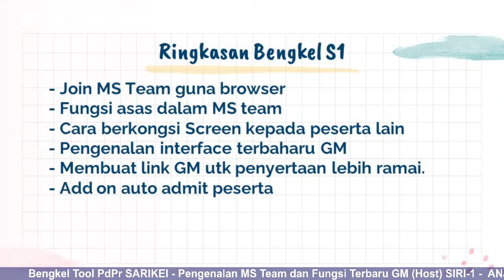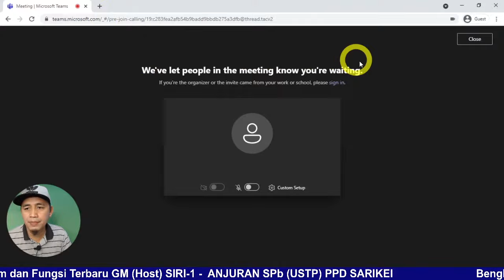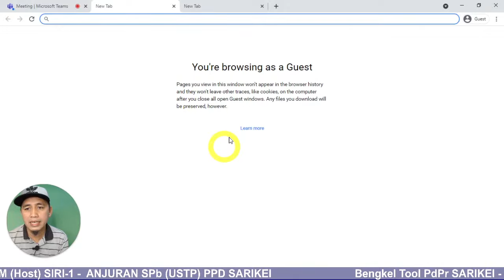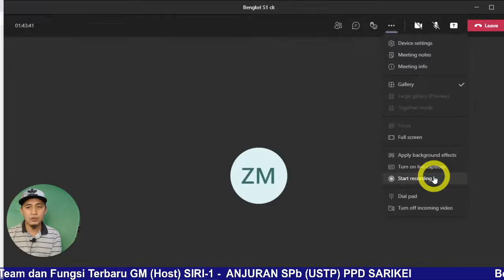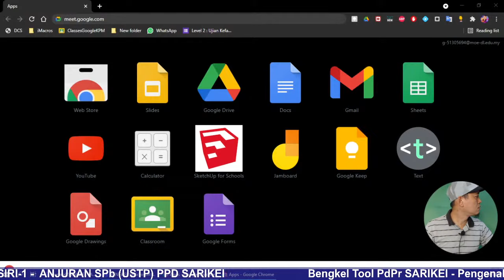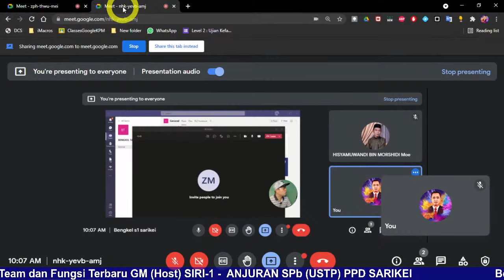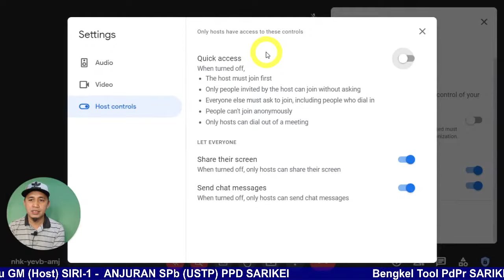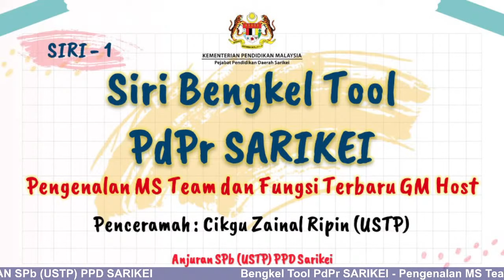Bengkel Tool PdPr SARIKEI - Pengenalan MS Team dan Fungsi Terbaru GM (Host) -SIRI 1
Sila lengkapkan Soalan KUIZ bagi melayakan guru-guru mendapat sijil untuk pembelajaran kendiri dalam SPLKPM. Sijil akan dihantar melalui emel bagi yang berjaya menjawab dengan tepat. Link kuiz

Selamat Mencuba.

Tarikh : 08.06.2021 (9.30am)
Penceramah: Zainal Ripin

Ringkasan Bengkel
- Join MS Team guna browser
- Fungsi asas dalam MS team
- Cara berkongsi Screen kepada peserta lain
- Pengenalan interface terbaharu GM
- Membuat link GM utk penyertaan lebih ramai.
- Add on auto admit peserta